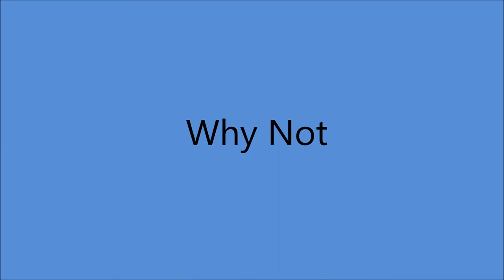Sue Thompson - **TRIBUTE** - Why Not (c.1965).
UNISSUED - Released on HICKORY 45 -K - 1493 B (1969)

Recorded  Circa February 1965  Nashville, TN -
Sue Thompson [vcl solo],   Others unknown.
Producer : Wesley Rose.

Born Eva Sue McKee in Nevada MISSOURI  (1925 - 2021)